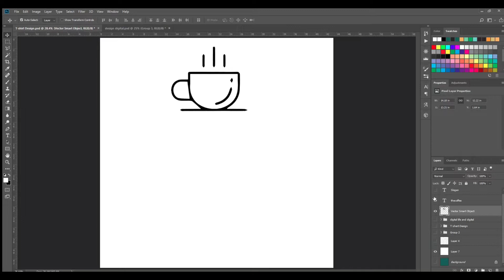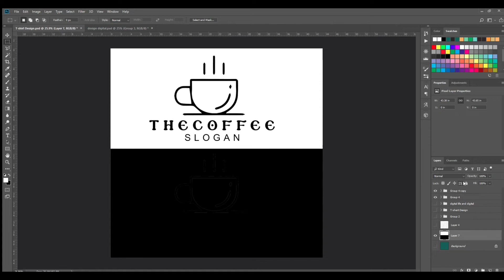how to design a coffee logo in Photoshop | Logo Design Tutorials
DDR Web Tech is the best branding and digital marketing company. We provide Web development, web designing, SEO , social media marketing at an affordable price. DDR Web Tech is a professional web solution company in Chandigarh. We offer a complete range of services including Web redesign,

✅ Web development,
✅ website design,
✅ E-commerce websites,
✅ Internet marketing,
✅ Search engine optimization and
✅ Android app development.

Coffee logo design
Logo design tutorial photoshop
Tutorials
adobe
adobe illustrator
adobe illustrator tutorial
graphic design
how to
illustrator logo tutorial
illustrator tutorials
makeup tutorial
nikki tutorials
nikkie tutorials
nikkietutorials
photoshop logo design
photoshop tutorial